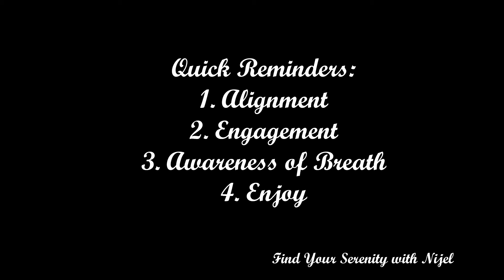Find Your Serenity Online (Class 2)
Namaste! Welcome to the 2nd Class. Today's focus is sides. Please enjoy! *Apologies it looks like the instrumental didn't go to the right volume*

Asanas and Pranayama Practiced:

Find Your Serenity Online 2
2 Chandra Namaskar (Moon Salutations)
Parsva Urdhva Hastasana (Side Bend)
Utthita Trikonasana (Extended Triangle)
Prasarita Padottanasana (Wide Forward Fold)
Hold on each side
Ardha Prasarita Padottanasana (Half Wide Forward Fold)
ANUVITTASANA (STANDING Back Bend Pose)
Vrksasana (Tree Pose)
Sit in Meditative Pose
Marichyasana I (Pose Dedicated to the Sage Marichi)
Meru Vakrasana (Spinal Twist)
Anantasana (Side Reclining Leg Lift)
Side Ardha Dhanurasana (Side Half Bow Pose) (Switch Sides)
Saral Bhujangasana (Easy Cobra)
Bhujangasana (Cobra Pose)
Tiryaka Bhujangasana (Twisted Cobra Pose)
Flip on back
Light Navasana (Boat Pose)
Light Dead Bug
Savasana